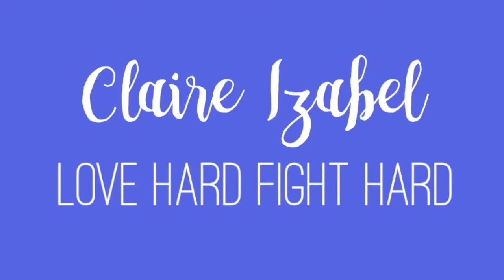Activities You Can Do While Bedridden | Love Hard Fight Hard ♡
Here's some ideas for activities you can do when bedbound / bedridden.
I've been bed bound for the majority of the last 10 years, so I've had time to come up with an extensive list ;)

Please share any activity or care ideas you have with others in the comments! ♡